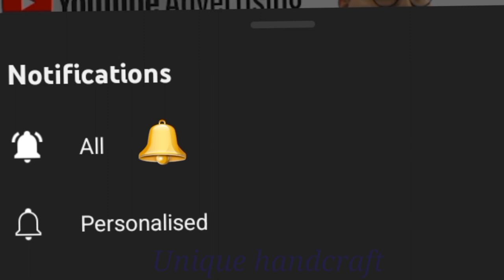Fishbone stitch square pattern embroidey stitch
Unique handcraft  হাতের কাজের জামার ডিজাইন

Embroidery
Hand embroidery